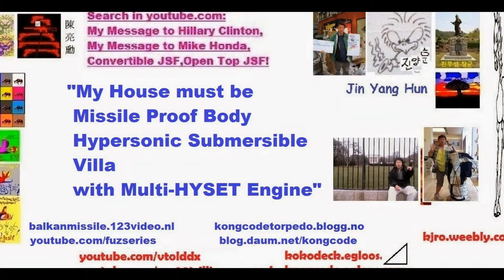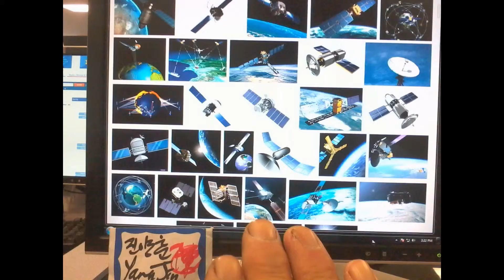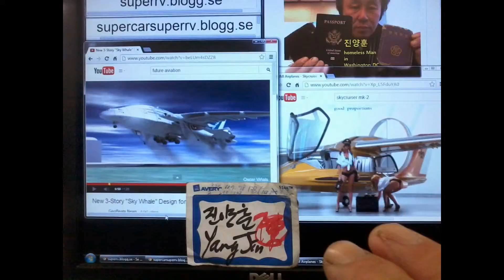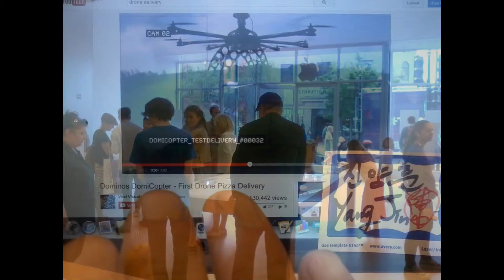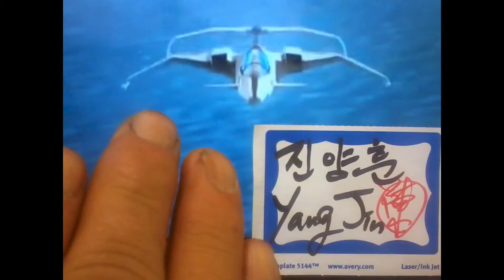My"May-16,17-2014" Slideshow-1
Here is the so glamorous blonde white lady with beautiful body in Future in 2030 and the Jet Copter in Future Aviation and JSF what I want and Jet Cockpit.